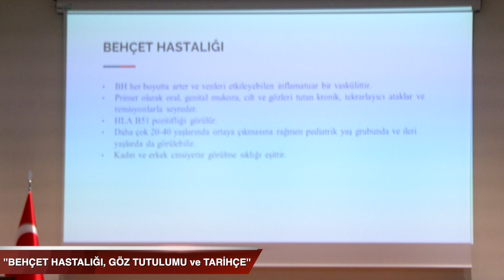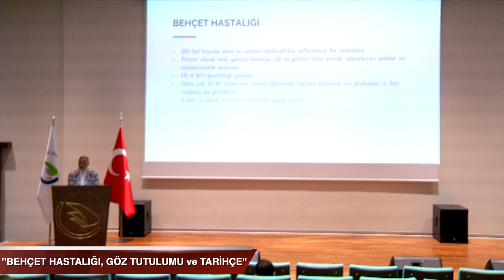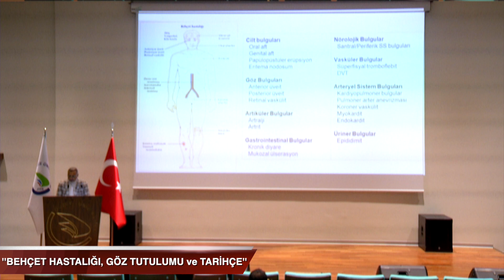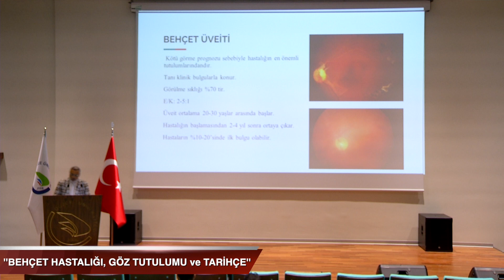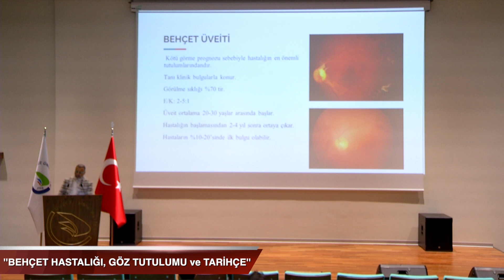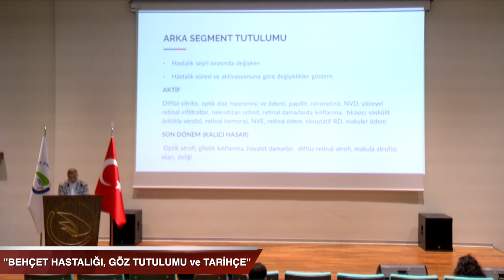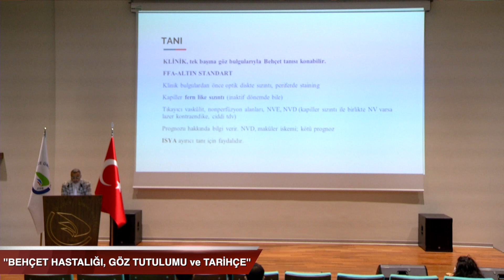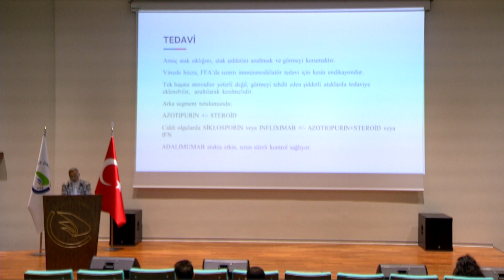Düzce Tıp Fakültesi Konferans Serisi "Behçet Hastalığı"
Fakültemiz Göz Hastalıkları Anabilim Dalı Başkanı Prof.Dr. Murat KAYA tarafından "Behçet Hastalığı" konulu konferans verilmiştir.